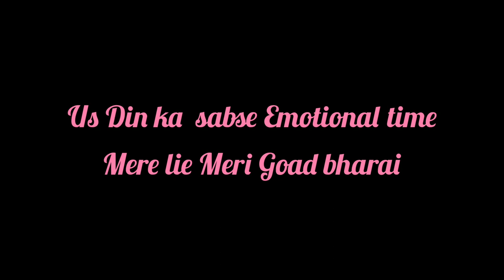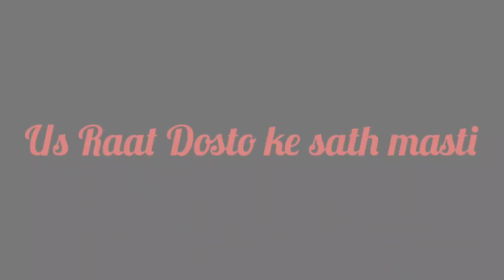My Engagement💍 Vlog 😊